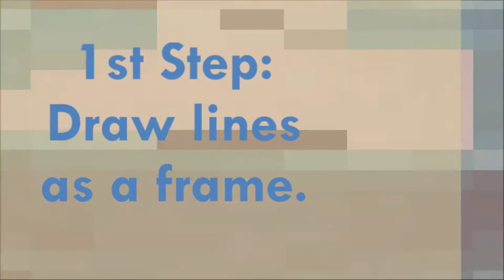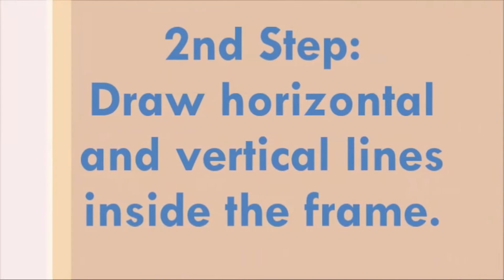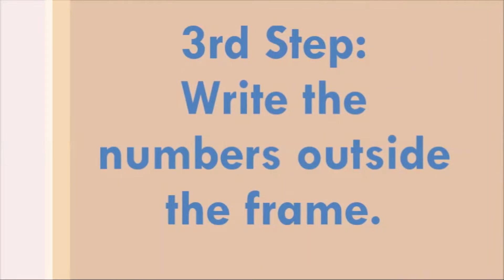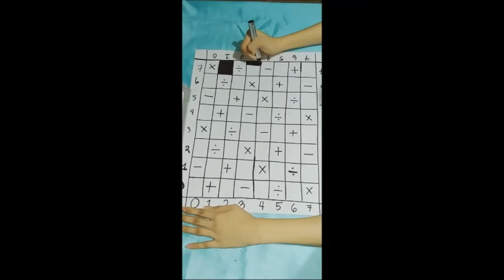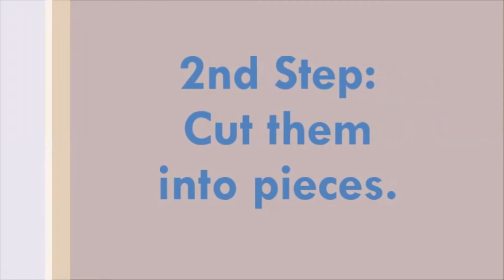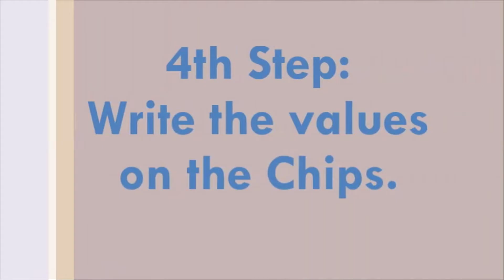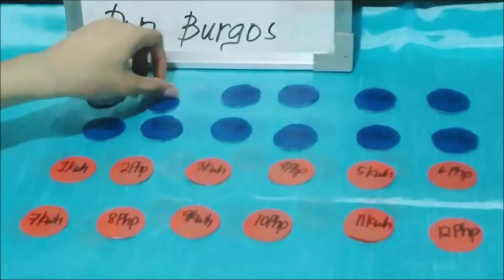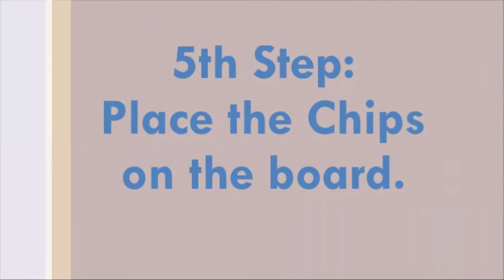MATH CRAFT│How To Make Sci-Dama Board and Chips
Mathematics JHS Project

In making a Sci-Dama board, we need,
permanent marker,
scissors,
pen, and
1/4 illustration board.

Step 1, Draw 4 lines as a frame near the edge of the board.

Step 2, Draw 7 horizontal and 7 vertical lines with 8 spaces and equal distances inside the frame.

Step 3, write the numbers from 0-7 near the edge of the board. The numbers should be aligned with the same numbers.

Step 4, write the operations inside the specific boxes. (Do the same to the other half side, and follow the pattern.)

Step 5,  Highlight them using your marker.

Step 6, Shade the empty boxes using your permanent marker.

In making Sci-Dama Chips, you can cut an extra piece of illustration board from your illustration board. You also need a pen and scissors.

Step 1,  Draw circles on the extra pieces of your illustration board using any circular ruler.

Step 2, cut them into pieces.

Step 3, divide the 24 chips into 2 and cover them with two different colors.

Step 4, write the values on the chips. The most commonly used units were kilowatts per hour and Philippine Peso.

Step 5, Place the Chips on the board on their right positions.

 And step 6, play with your partner and enjoy.